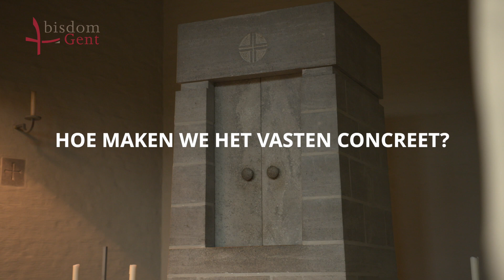Veertigdagentijdgesprek met bisschop Lode -2021- aflevering 2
In de kapel van de Roosenbergabdij in Waasmunster voerde Geert De Cubber een lang gesprek met bisschop Lode over de betekenis van de veertigdagentijd voor christenen vandaag. Het hele gesprek vind je terug op